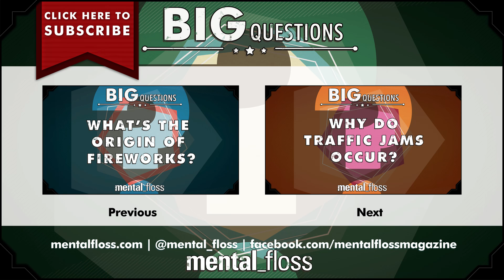Why are there 24 hours in a day? - Big Questions - (Ep. 223) | Mental Floss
A monthly show where we endeavor to answer one of your big questions. This week, FreedomFanBoy asks, "Why are there 24 hours? Why not 25? or 100?"